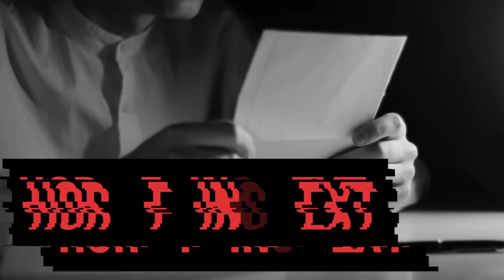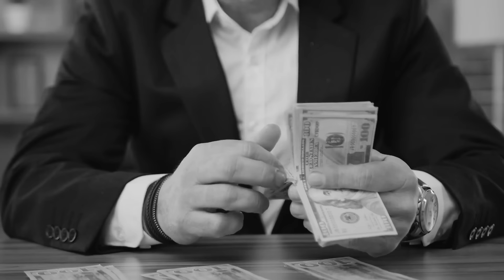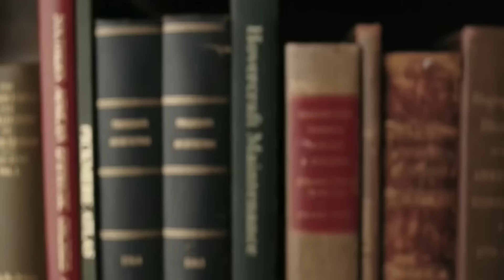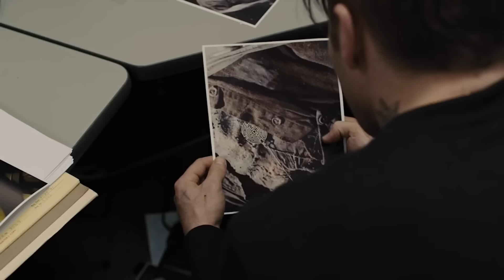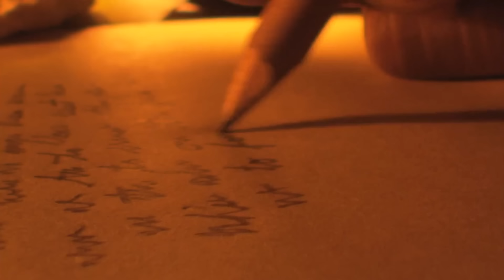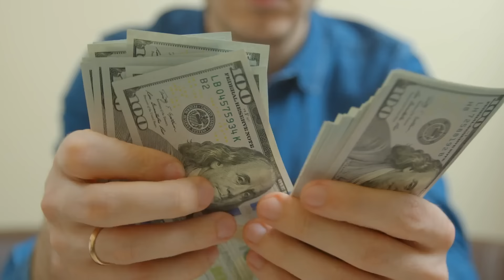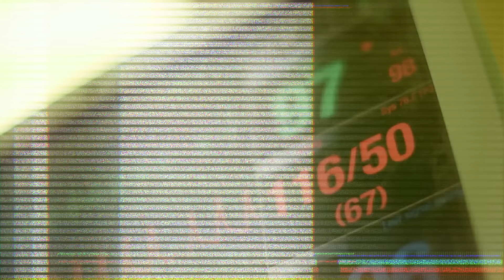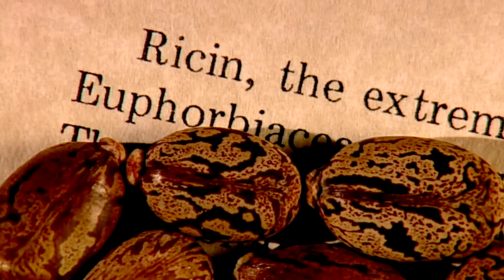Zaczyna Zabijać Zanim Się Spostrzeżesz